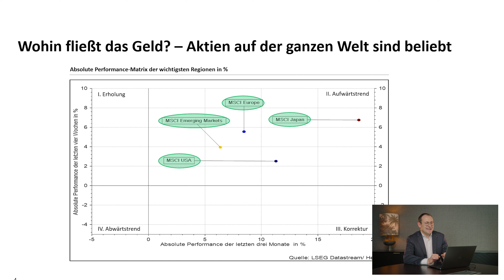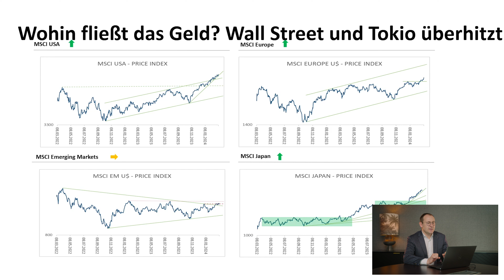Wohin fließt das Geld | Welche Börsenregion hat die Nase vorn?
Die Charttechnik entscheidet über den Einstieg in eine Aktie. Mit technischen Werkzeugen wird eine Aktie analysiert. Die Frage ist, ob sich im Augenblick ein Einstieg lohnt.